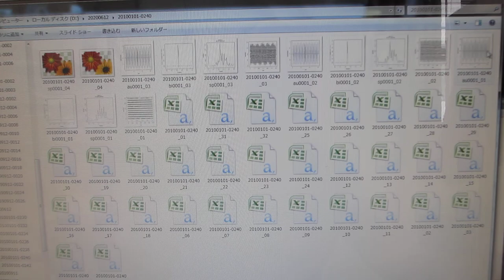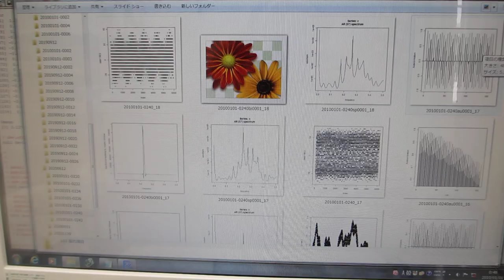超音波の音圧データ解析動画（非線形特性、応答特性、ゆらぎの特性、相互作用による影響、・・）